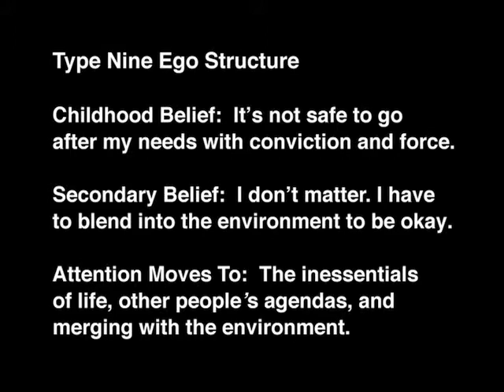Type 9 Panel from "TCE: The Intensive" seminar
A Type 9 talks about the core issue of feeling like "I don't matter". He touches the anger and sadness of feeling unseen, and the desire to find a place where he can shine. To find out how to attend a live Panel Seminar, or purchase Panel Seminar videos on DVD